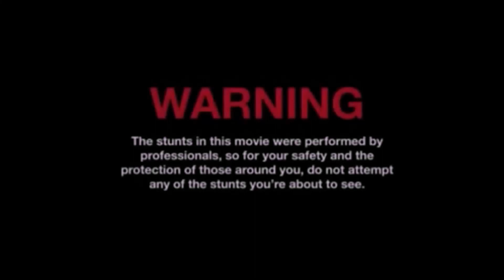3X COBRA 5 - Di Blasio Elio..Knallen met: ''Ed Raket'' O&N 2019/2020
Lekkere bekende ''Klassieke'' Italiaanse knaller met preburner!. Dit Blijft gewoon leuk spul!..Knalt best!! 💥👍
Intromuziek: PartyRaiser: Twisted Freaks and Hoes